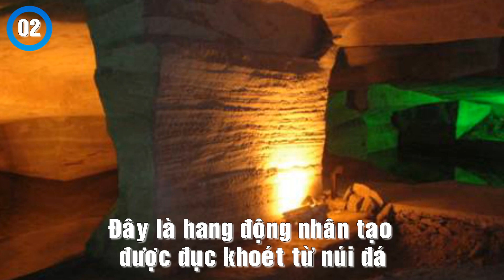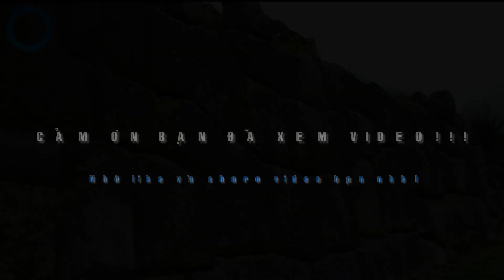10 Thứ kỳ lạ nhất mà người ta có thể tìm thấy trên trái đất ✔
10 Thứ kỳ lạ nhất mà người ta có thể tìm thấy trên trái đất

Trái đất là nơi mà con người vẫn thường gọi là nhà, nhưng trong chính căn nhà của chúng ta, lại có rất nhiều thứ vô cùng bí ẩn được tìm thấy, cùng xem 10 hiện vật kỳ lạ nhất trong lịch sử mà người ta từng tìm thấy.

✔ 3 Lý giải khoa học chứng minh tại sao con người nhìn thấy ma quỷ
✔ 25 sự thật "Khủng khiếp" ít người biết về Trung Quốc
✔ 10 Nơi bí ẩn trên thế giới khiến các nhà khoa học điên đầu để tìm lời giải